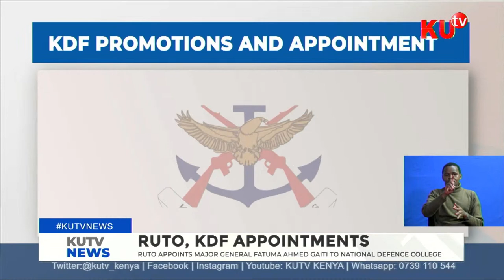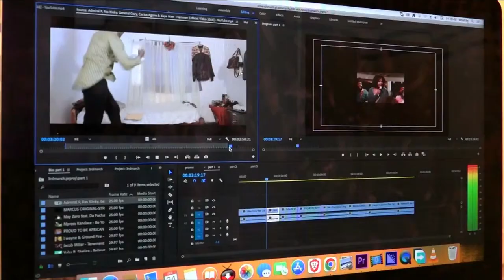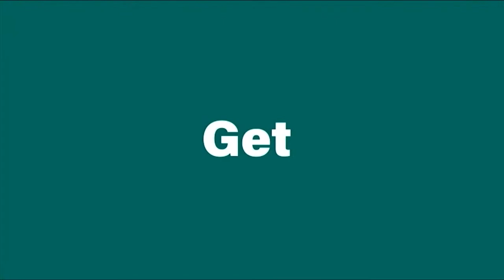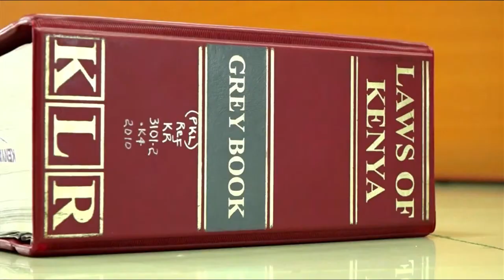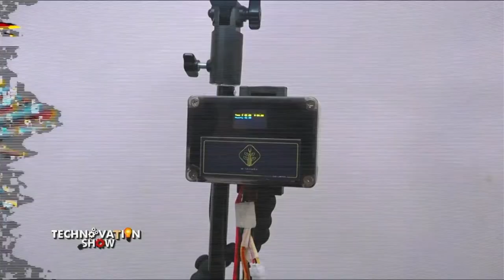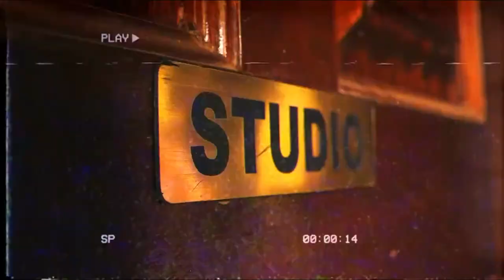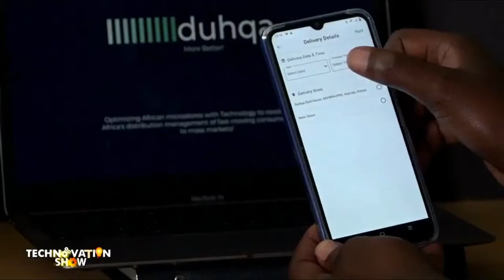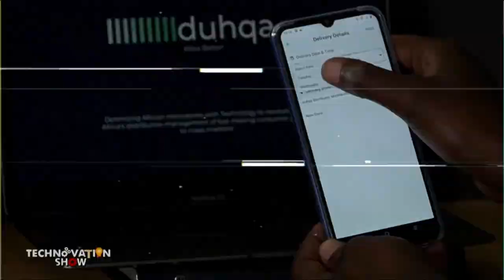PRIMETIME NEWS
NEWS ANCHOR IS MARTIN K. MUTEGI
SIGN LANGUAGE INTERPRETOR IS MOSES GITONGA